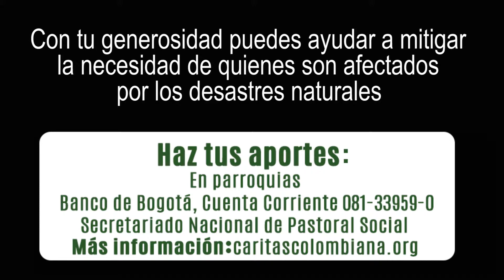Pastoral Social anima a participar en la campaña Comparte con alegría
Monseñor Héctor Fabio Henao, director de la Pastoral Social anima a participar en la campaña Comparte con alegría:   Cuando la tierra grita los pobres también gritan.